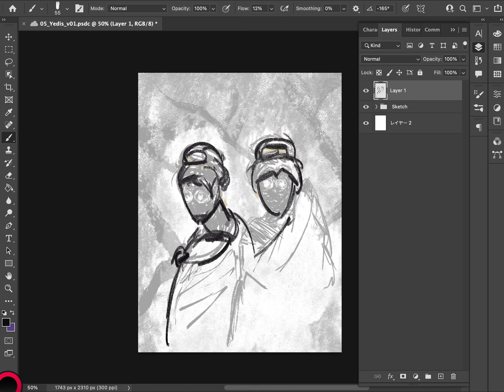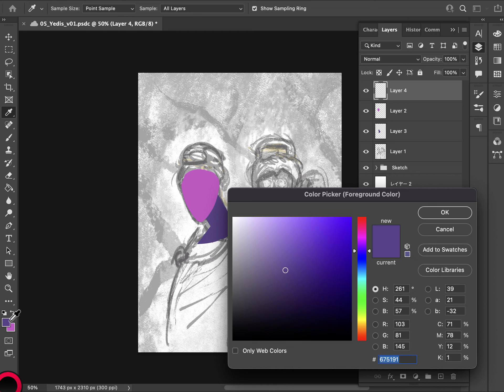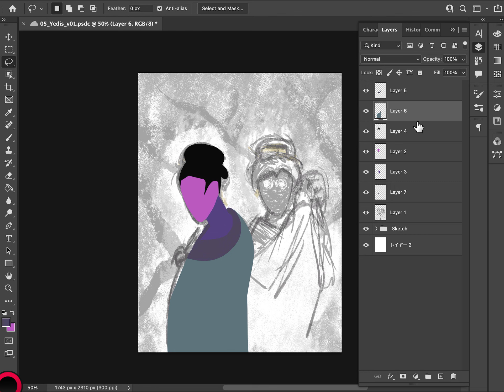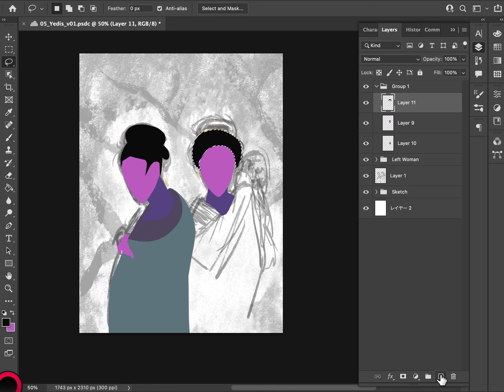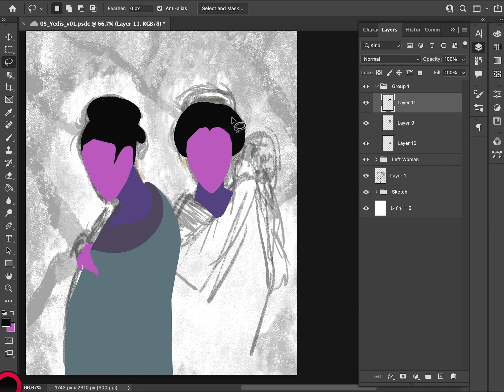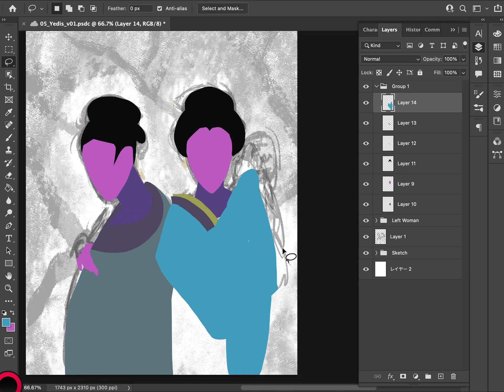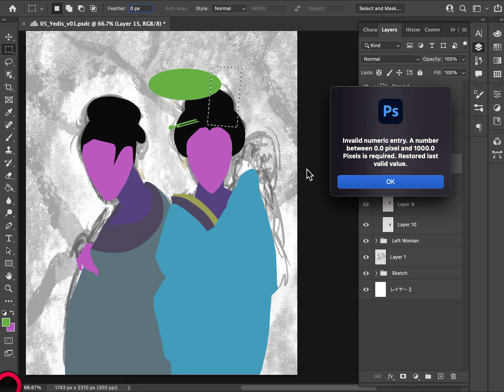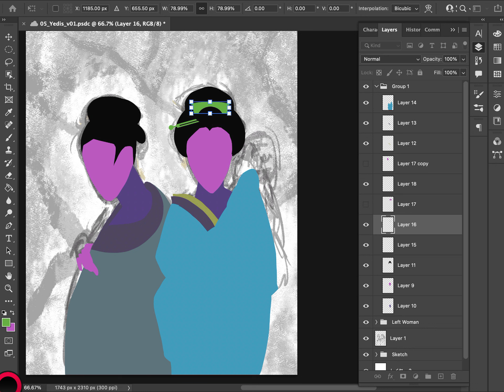Illustrations (Aniara) - PART 29 - LADIES OF YEDIS (No Mic)